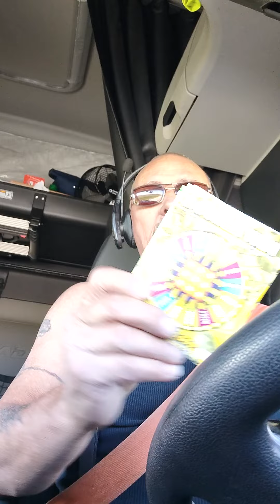Video is for dawg gone Scratchin , penalty on a play bahaha